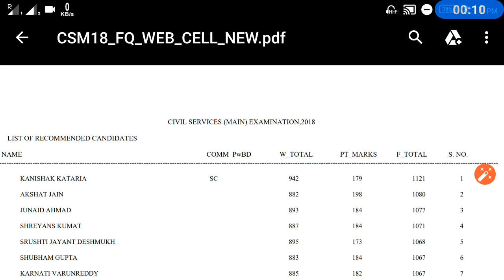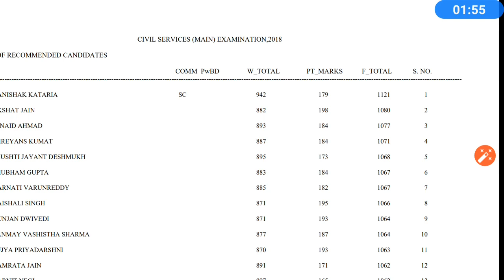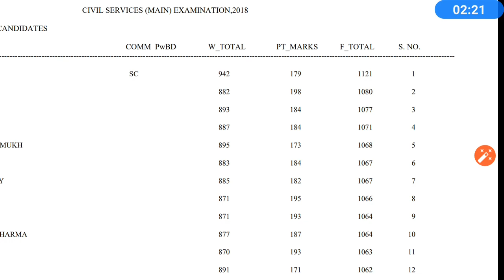IAS Toppers marksheet.. CSE-2018-19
जाने Toppers के Marks CSE-2018-19